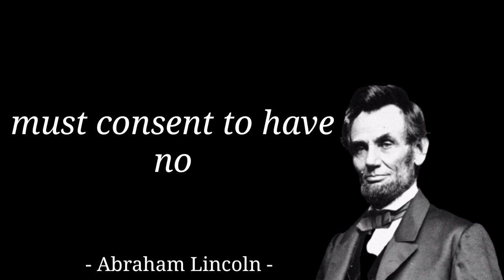Abraham_Lincoln_quotes | Abraham Lincoln Motivational Whatsapp status & Quotes